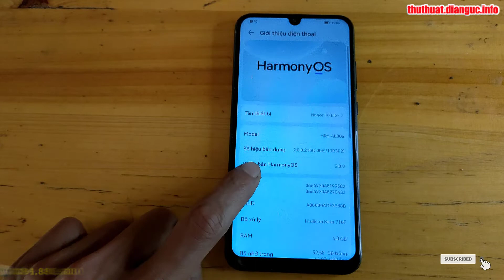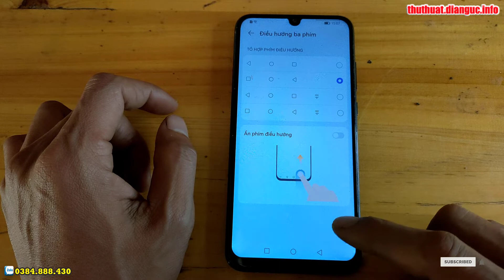Hướng dẫn cách ẩn hiện phím điều hướng trên Honor 10 Lite HRY-AL00a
Cách bật cho phép cài đặt ứng dụng không rõ nguồn gốc Honor 10 Lite HRY-AL00a

Huawei Honor 10Lite HRY-AL00a EDL Point or Test Point, HRY AL00 testpoint, Honor 10 Lite HRY-AL00, HRY-AL00a Testpoint,, honor 10 Lite test Point Reboot to EDL Mod, Honor 10 Lite HRY-LX1 frp edl point, Honor 10 Lite HRY-AL00 Latest Security frp bypass very,
Fastboot Mode Honor 10 Lite HRY-AL00a,
Hướng dẫn tắt TalkBack Honor 10 Lite HRY-AL00a,
Hướng dẫn xoá mật khẩu Honor 10 Lite HRY-AL00a,
Hard Reset Honor 10 Lite HRY-AL00a,
Hướng dẫn khôi phục cài đặt gốc Honor 10 Lite HRY-AL00a,
Hướng xoá mật khẩu Honor 10 Lite HRY-AL00a, Recovery Mode Honor 10 Lite HRY-AL00a,
Hướng dẫn bật chế độ nhà phát triển Honor 10 Lite HRY-AL00a,
Hướng dẫn khôi phục cài đặt gốc Honor 10 Lite HRY-AL00a, Hướng dẫn đặt lại về dữ liệu gốc trên OPPO,
Recovery Mode Honor 10 Lite HRY-AL00a,
Hướng dẫn cài mật khẩu khóa màn hình Honor 10 Lite HRY-AL00a,
Hướng dẫn tắt TalkBack Honor 10 Lite HRY-AL00a, Hard Reset Honor 10 Lite HRY-AL00a, Hướng dẫn Hard reset xóa mật khẩu Honor 10 Lite HRY-AL00a, Hướng dẫn Hard Reset OPPO, Honor 10 Lite HRY-AL00a - Factory reset and erase all data, Cách Khôi Phục Cài Đặt Gốc Không Dính Tài Google , Honor 10 Lite HRY-AL00a Factory Reset, Cách Mở Khóa Điện Thoại OPPO Khi Quên Mật Khẩu, Honor 10 Lite HRY-AL00a Factory Hard Reset,

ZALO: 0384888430